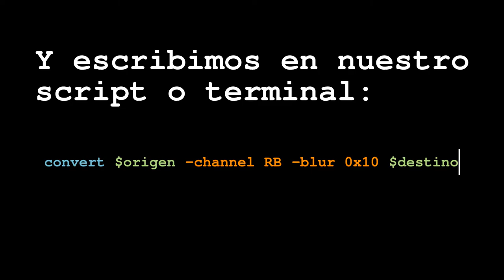Tuturial Imagemagick Hacer imagen borrosa con perfiles verdes